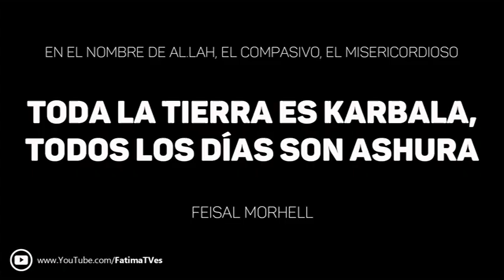Toda la Tierra es Karbala, todos los días son Ashura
Dijo el Imam Hasan ibn ‘Ali (a.s): “No habrá día como el tuyo, ¡oh, Abu Abdillah!”. Esta frase en apariencia se contradice con aquella que expresa que todos los días son Ashura, sólo que la primera es particular mientras la última es general e indica el hecho de asumir los valores de la gesta del Imam Husain (a.s).